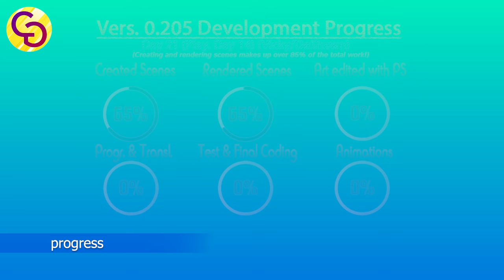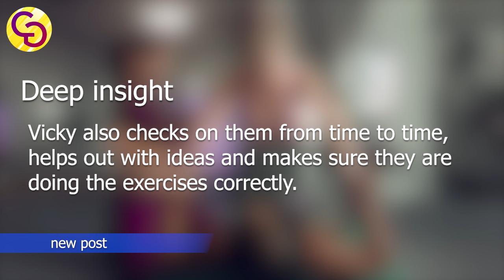A WIFE AND MOTHER V 0.205 new post || Deep insight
Deep insight